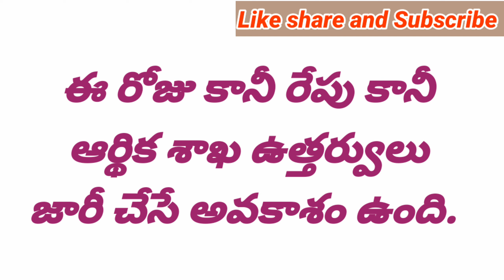Good News to Employees and Pensioners DA Released in AP|ఉద్యోగులు పెన్షనర్లకు డీఏ విడుదల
AP PENDING DA'S
OPS UPDATES
DA Hiked
TA Allowance
HRA Allowance

11TH PRC
11th prc fitment and basic pay details
11th prc telangana latest news
11th prc andhra pradesh
11th prc telangana
prc andhra pradesh latest news
11th prc ap latest news 2019
11th prc telangana latest news today
11th prc telangana
11th prc fitment table
11th prc fitment and basic pay details
11th prc latest news
11th prc in andhra pradesh 2019
11th prc telangana latest news 2019
ana latest news 2019
11th prc ap
11th prc fitment and basic pay details pdf